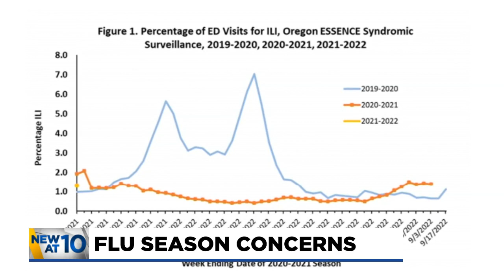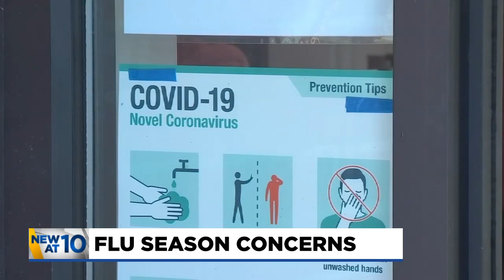Health officials warn flu could make a comeback this year, offer advice in case you get sick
Last flu season, Oregon saw an unprecedented record low number of flu cases, thanks in most part to all of the precautions in place for COVID-19 and more people getting the flu vaccine.